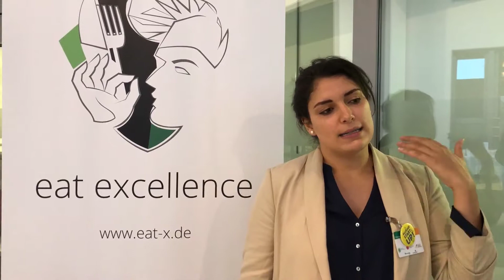Alles auf Start: Up! Eatexcellence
Foodconsulting. Diplom Ingenieurin Nadya Bel Houari stellt Eatexcellence vor. Das Start-up berät Hersteller bei der Einführung und Weiterentwicklung von Premiumprodukten.
Eatexcellence  unterstützt Gastronomen bei Umsatzsteigerung und Trainings mit  gleichzeitigem Qualitätszugewinn. Das Start-up begleitet Lebensmittelbetriebe bei der Einführung und Umsetzung von neuen Produkten auf höchstem Niveau.